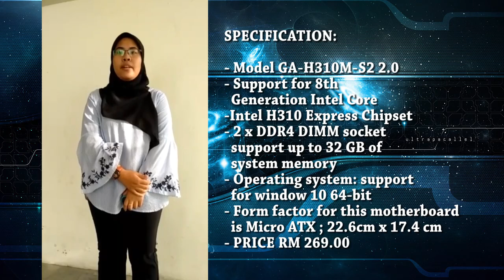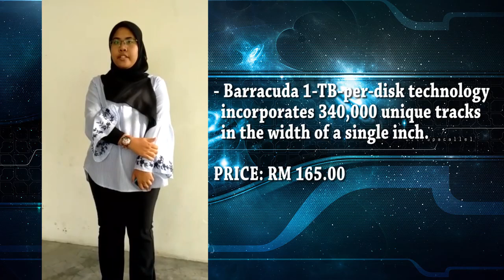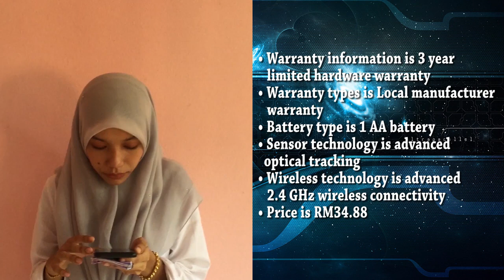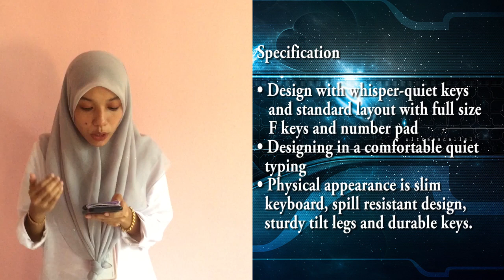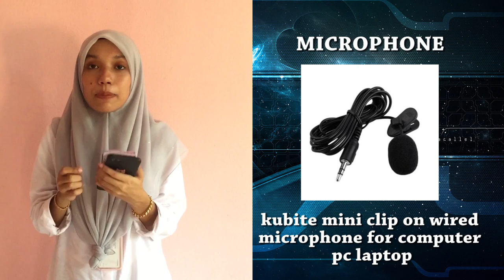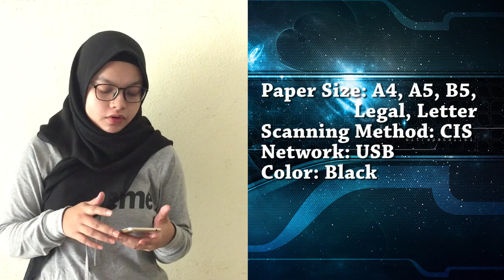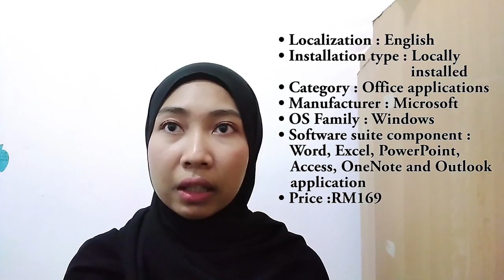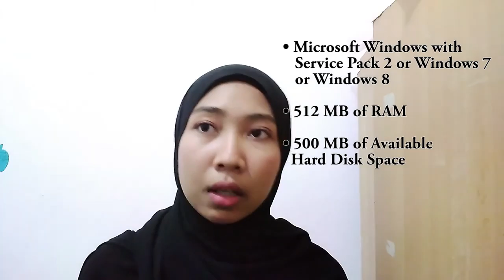IMD222 Sept 19 - Jan 2020 #5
IMD222 Sept 19 - Jan 2020 #